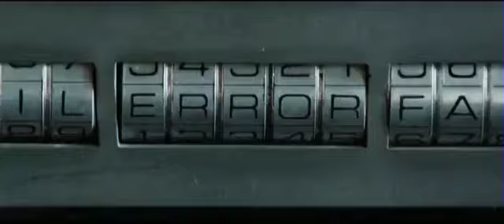Predestination (2014) Trailer - Ethan Hawke, Noah Taylor, Sarah Snook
Predestination chronicles the life of a Temporal Agent sent on an intricate series of time-travel journeys designed to ensure the continuation of his law enforcement career for all eternity. Now, on his final assignment, the Agent must recruit his younger self while pursuing the one criminal that has eluded him throughout time.